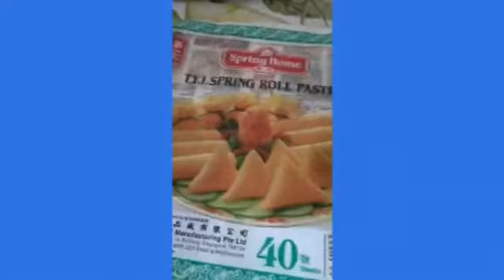Best Recipe | How To Make Fish Lumpia?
Fish Lumpia is a version of lumpiang shanghai or deep fried rolls wherein the fish flakes as used as a filling instead of ground pork. It is a popular Filipino spring roll that can be served as an appetizer or side dish. Let me show you how to cook a tasty fish lumpia that's ideal for all the seafood lovers out there.